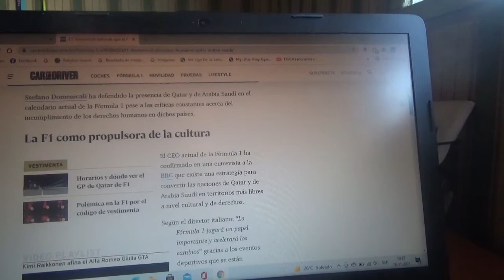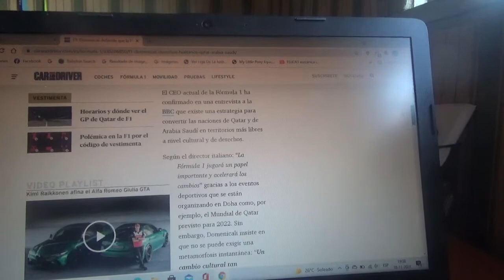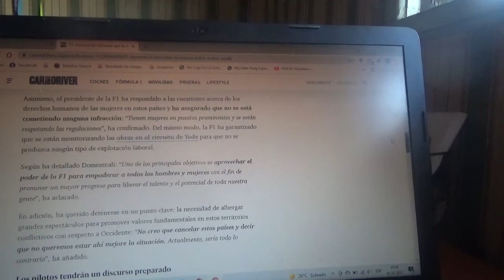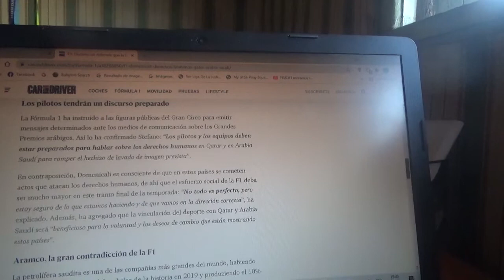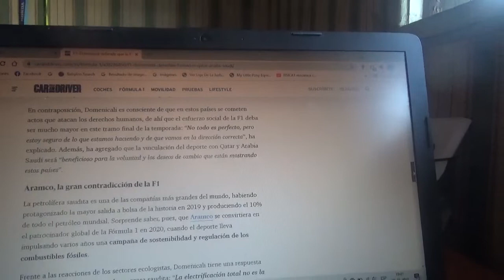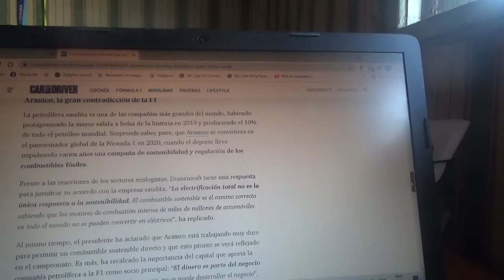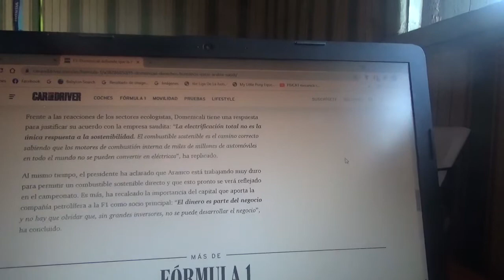Stefano Domenicali defiende la presencia de la F1 en Catar y Arabia Saudí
Esto debido a que respondió a las críticas sobre las posibles violaciones a los derechos humanos